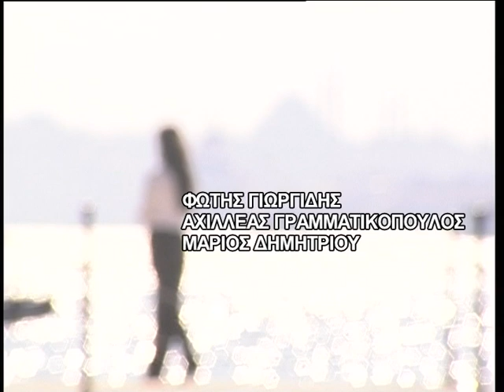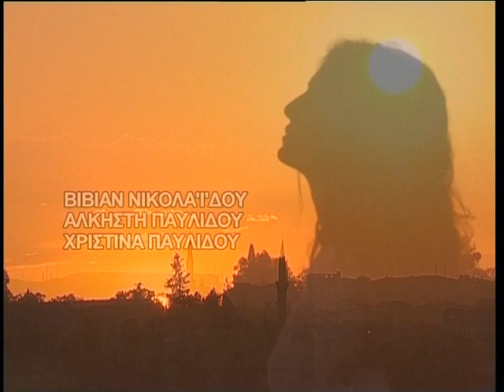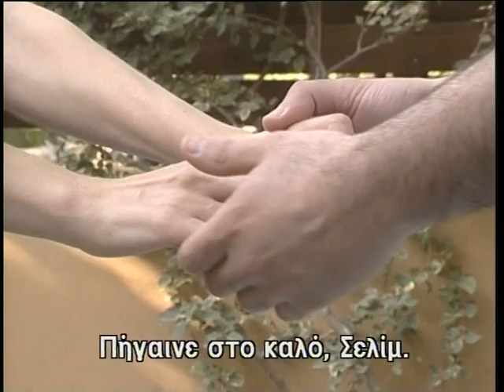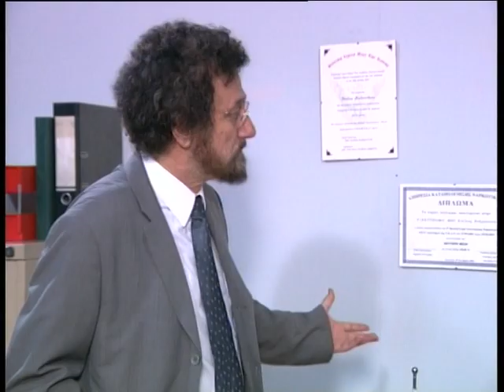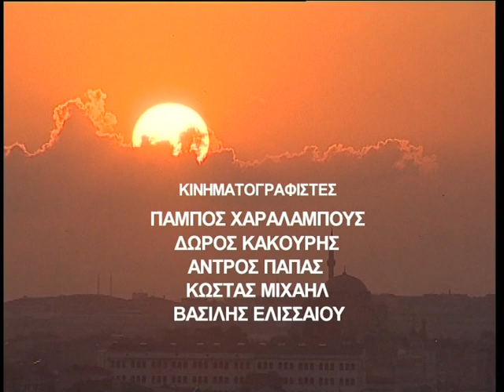Βασιλική επ.101 (2005-06) SigmaTV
20 Ιουλίου 1974. Ένα κοριτσάκι έρχεται στον κόσμο την ώρα που οι Τούρκοι εισβάλλουν στην Κύπρο. Κάτω από τους βομβαρδισμούς των τουρκικών αεροπλάνων, οι Τούρκοι μπαίνουν στο σπίτι, σκοτώνουν τη μητέρα και τη μαμή η οποία προλαβαίνει να το βαφτίσει και να το ονομάσει Βασιλική. Ένας Τούρκος αξιωματικός παίρνει το νεογέννητο και 31 χρόνια μετά την βρίσκουμε στην Κωνσταντινούπολη, ως Εμινέ. Έχει μεγαλώσει σαν Τουρκάλα και φυσικά σαν μουσουλμάνα. Πριν πεθάνει ο “πατέρας” της, της αποκαλύπτει ότι είναι Ελληνίδα και ότι την έχει πάρει κατά τη διάρκεια της εισβολής. Ένας ολόκληρος κόσμος γκρεμίζεται μέσα της. Αποφασίζει να πάει στην Κύπρο και να βρει τους δικούς της. Η πορεία της αυτή θα είναι δύσκολη και επώδυνη. Η Βασιλική θα είναι η πρώτη “αγνοούμενη” που επιστρέφει.

Σενάριο: Γιώργος Τσιάκκας

Μουσική σύνθεση: Αντρέας Γιωργαλλής

Ηθοποιοί: Φώτης Γεωργίδης , Αχιλλέας Γραμματικόπουλος , Μάριος Δημητρίου , Γιώργος Ζένιος (Τουμέρ) , Έλια Ιωαννίδου , Κώστας Καζάκας , Σοφία Καλλή , Σοφοκλής Κασκαούνιας , Χάρης Κκολός , Γιώτα Κουφαλίδου , Μάρα Κωνσταντίνου , Γιάννα Λευκάτη , Μαρία Μίχα , Δέσποινα Μπεμπεδέλη , Νεοκλής Νεοκλέους , Βίβιαν Νικολαΐδου , Άλκηστις Παυλίδου , Χριστίνα Παυλίδου , Κύνθια Παυλίδου , Ευτύχιος Πουλλαΐδης , Γιώργος Τσιάκκας , Σίμος Τσιάκκας , Ηλιάνα Χαλκιά , Νίκος Χαραλάμπους , Νιόβη Χαραλάμπους , Θέα Χριστοδουλίδου-Λάμνισου , Έλενα Χριστοφή , Χρήστος Γρηγοριάδης (γιατρός, φίλος Τουμέρ)